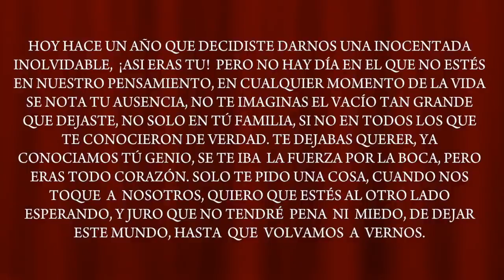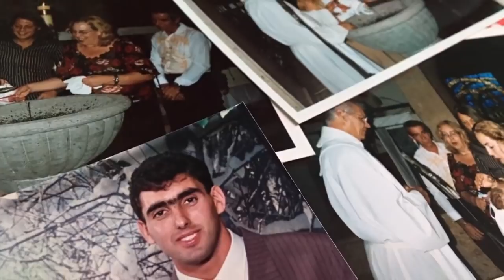Recordando a Flora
Vídeo canción interpretada por Loli Tavío en homenaje a Flora, una mujer muy implicada en la vida de Tamaraceite